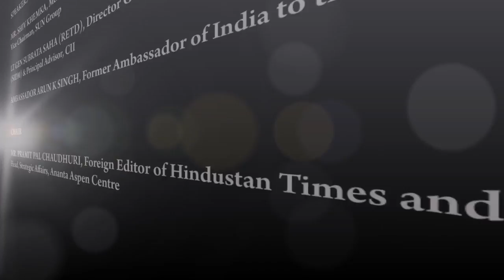05-01-18 | Session on "INDIA – ISRAEL: Building a transformational partnership"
INDIA – ISRAEL
Building a transformational partnership

5th January, 2018 | New Delhi

SPEAKERS
Mr. Shiv Khemka, Member, India Israel CEOs Forum; Member, CII International Council and Vice Chairman, SUN Group
Lt Gen Subrata Saha (Retd), Director General, Society of Indian Defence Manufacturers (SIDM) & Principal Advisor, CII
Ambassador Arun K Singh, Former Ambassador of India to the US and Israel

MODERATOR
Mr. Pramit Pal Chaudhuri, Foreign Editor of Hindustan Times and Distinguished Fellow & Head, Strategic Affairs, Ananta Aspen Centre

Israeli Prime Minister Benjamin Netanyahu’s forthcoming visit to India in January 2018 will define a new equation between the two countries. The visit, within 6 months of Prime Minister Narendra Modi’s historic trip to Israel this year, indicates the growing significance of the bilateral partnership. As both countries shed their past inhibitions and chart a new way ahead, the trajectory of the relationship is clear and ascendant.

Israel has the opportunity and capability to be part of India’s growth story. While there are existing well-known collaborations between the two countries in defence, there are immense opportunity to harness Israeli technology and innovation to develop critical sectors in India including agriculture, water efficiency; cyberspace and data protection; e-learning and digitalization in all its forms.

The session would discuss the significance of his visit, the opportunities and challenges ahead, and engender a roadmap for strengthening bilateral cooperation in the coming years.